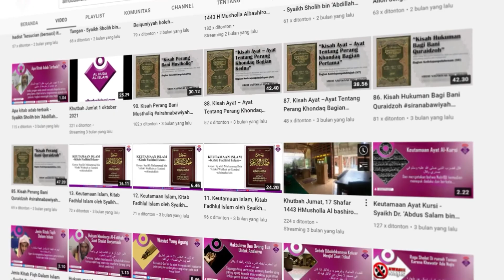Haniii - Syaikh Sholih bin ‘Abdillah Hamad Al ‘Ushoimiy